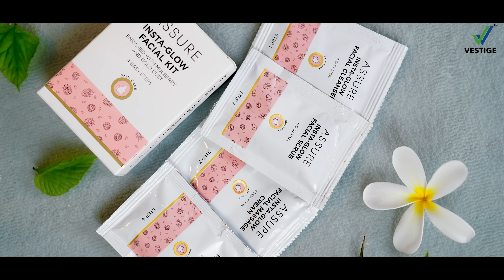Assure Insta-Glow Facial Kit - 16 Sec. edits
Assure Insta- Glow Facial Kit, the ultimate solution for enticing, glowing skin in just 4 easy steps! Enriched with mulberry and gold dust to brighten skin and improve texture, this is the luxury facial experience available right at home.